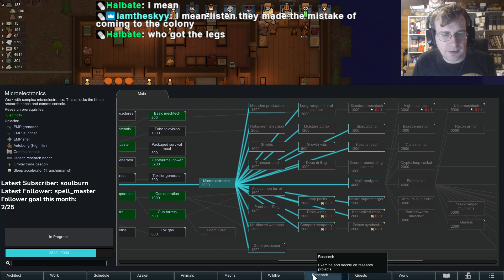【Rimworld】- Little House on the Purry - Session 15